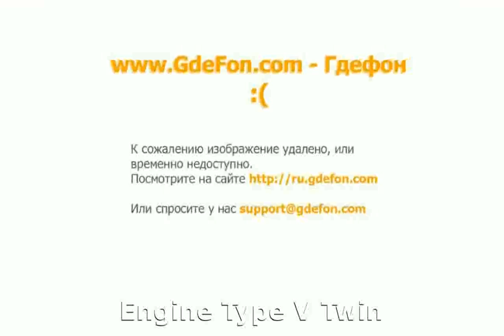2006 Buell Lightning XB12S - motorbike Dealers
2006 Buell Lightning XB12S -  motorbike Dealers
Model Type : Standard

Dealers : Buell Dealers

Warranty : 24

Cylinders 2

Cooling Air / Oil

Valves 4

Valve Configuration OHV - Pushrod

Starter Electric

Front Tire (Full Spec) Dunlop 120/70 ZR17

Rear Tire (Full Spec) Dunlop 180/55 ZR17

2006 buell lightning xb12ss top speed
2006 buell xb12ss lightning stt review
2006 Buell Lightning XB12S - Specification
2006 buell lightning xb12ss parts
2006 buell lightning
2006 buell lightning xb12scg
2006 buell xb9sx
2006 buell lightning xb12ss mpg
2006 buell firebolt xb12r
2006 buell lightning xb12scg review
Buell XB12Ss Lightning Long Jardine Exhaust
2006 buell lightning xb12ss specs
2006 buell lightning xb12s
Buell xb12s lightning top speed run
2006 buell blast
2006 buell lightning xb12ss for sale